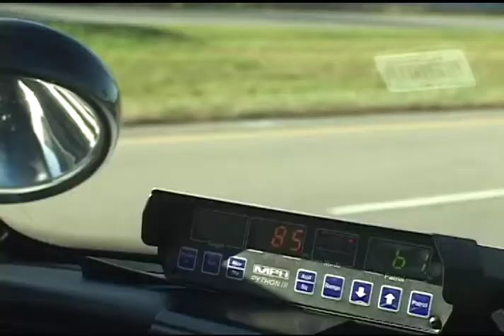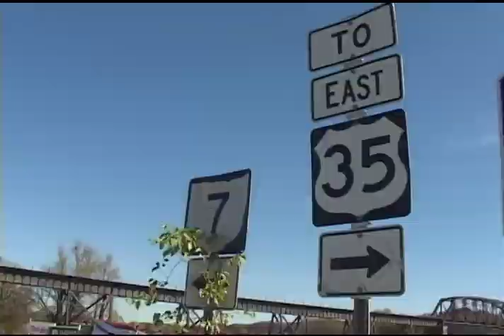Highway Patrol Is Out For More Tickets